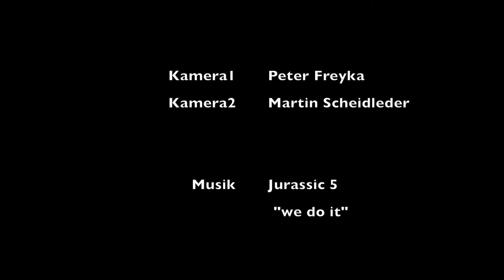15. Resthofer Basketball Event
Der MSV Steyr präsentiert das 15. Resthofer Basketball Event -- Streetball 3 gegen 3 auf höchstem Niveau, sogar mit dem Prödikat 3X3 FIBA ENDORSED! Auf dem Basketballplatz in Steyr am Resthof kann man man das ganze Wochenende zocken und sich mit den besten Ballern aus der Region messen. Weitere Informationen findet man in der Facebook Gruppe oder direkt auf der Resthofer Basketball Event-Homepage